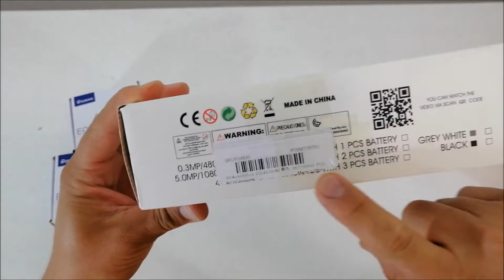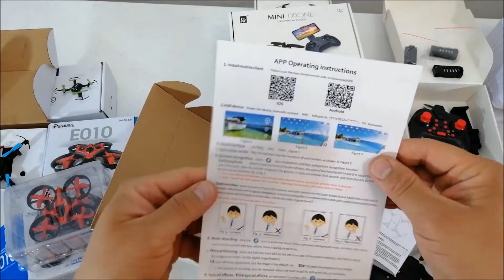COMPRAS POR CHINA #21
Te dejo el vídeo COMPRAS POR CHINA #21 nuestro primer video del año 2021, donde desempaquetamos varios drones comprados por internet desde la tienda bangood.com, espero te guste y pronto subiré el revisado rápido de cada producto.